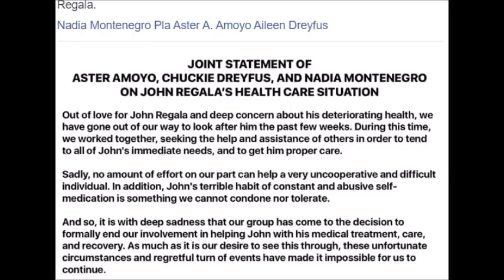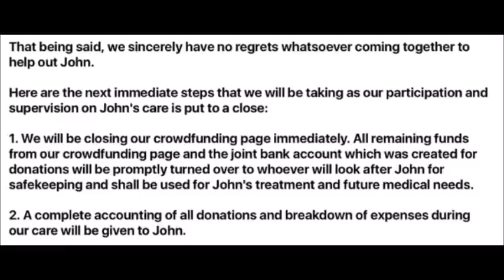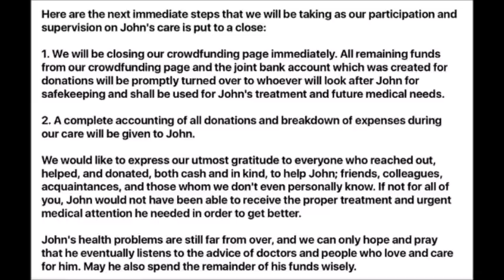OFFICIAL STATEMENT NADIA UMALIS NA SA PAGAALAGA NG HEALTH NI JOHN KASAMA SI CHUCKIE AT ASTER ALAMIN!